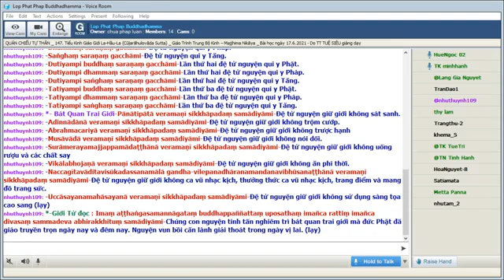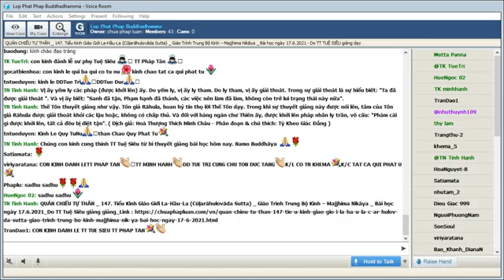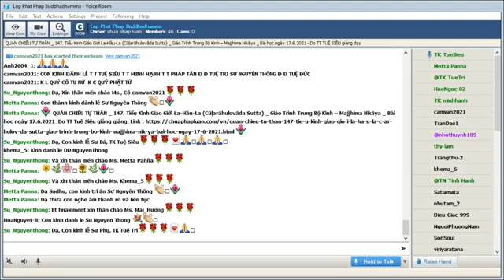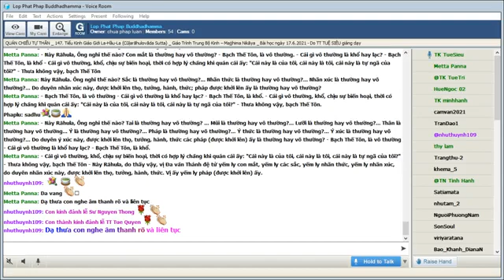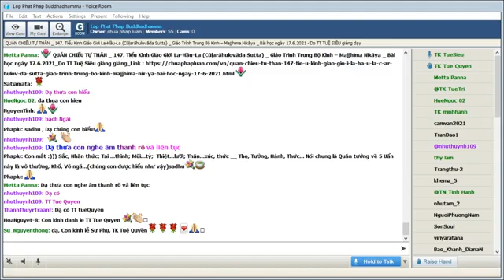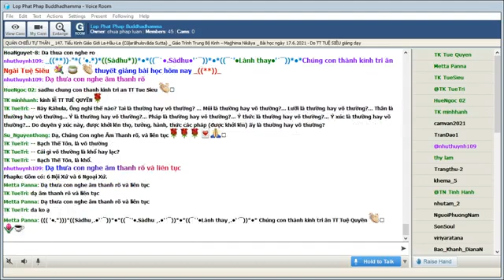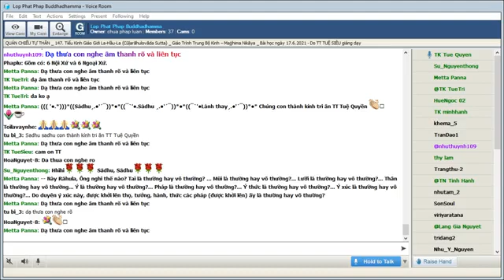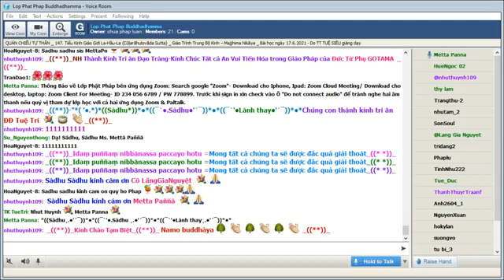17-06-2021. Giáo Trình Trung Bộ Kinh Majjhima Nikaya_Lop Phat Phap Buddhadhamma.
Lop Phat Phap Buddhadhamma Thứ Năm June 17-2021.Giáo Trình Trung Bộ Kinh-  Majjhima Nikàya -Dịch giả: HT Thích Minh Châu. Phân đoạn & chú thích: Tỳ Kheo Giác Đẳng.Bài 147. Tiểu Kinh Giáo Giới La-Hầu-La (Cūḷarāhulovāda Sutta)_QUÁN CHIẾU TỰ THÂN

@@@ 147. Tiểu Kinh Giáo Giới La-Hầu-La (Cūḷarāhulovāda Sutta)_QUÁN CHIẾU TỰ THÂN

*Chú thích dẫn nhập:

Rāhula là con trai duy nhất của Đại Bồ Tát Siddhattha trước khi xuất gia. Sau nầy xuất gia sa di lúc lên bảy tuổi. Tiểu Kinh Giáo Giới La-Hầu-La có nghĩa là Bài kinh ngắn ghi lại lời giáo huấn cho Rāhula. Đây là trường hợp hai bài đại kinh và tiểu kinh sắp xếp trong mục lục Trung Bộ nằm xa nhau. Đại Kinh Giáo Giới La-Hầu-La mang số 62 trong khi tiểu kinh lại mang số 147. Theo Sớ giải bài kinh nầy được Đức Phật thuyết năm Rāhula được mười tám tuổi. Sau pháp thoại nầy Tôn giả chứng vô sanh thánh quả A la hán. Nội dung bài kinh đề cập pháp quán chiếu vô thường, khổ, vô ngã đối với sáu giác quan.

677. Đại diễm phúc làm con của Phật hai lần

Tôn giả Rāhula là đứa con máu mủ của Đức Bồ Tát Siddhattha. Bài kinh nầy ghi lại sự kiện tôn giả viên mãn giác ngộ do sự khai thị Đức Từ Phụ mà theo cách nói là trong văn học Phạn ngữ là “được sanh ra từ kim khẩu của Phật”:

*Kinh văn:

Như vầy tôi nghe:

Một thời Thế Tôn ở Sāvatthī (Xá-vệ), Jetavana (Kỳ-đà lâm) tại tinh xá ông Anāthapiṇḍika. Rồi Thế Tôn trong khi nhàn tịnh độc cư, khởi lên tư niệm sau đây: "Ðã thuần thục là những pháp đã đưa đến giải thoát cho Rāhula. Vậy Ta hãy huấn luyện Rāhula hơn nữa trong sự đoạn tận các lậu hoặc". Rồi Thế Tôn vào buổi sáng đắp y, cầm y bát, đi vào Sāvatthī để khất thực. Sau khi đi khất thực ở Sāvatthī, sau buổi ăn, trên con đường đi khất thực trở về, Thế Tôn cho gọi Tôn giả Rāhula và nói:

-- Này Rāhula, hãy cầm tọa cụ, chúng ta sẽ đi đến Andhavana để nghỉ ban ngày.

-- Thưa vâng, bạch Thế Tôn.

Tôn giả Rāhula vâng đáp Thế Tôn, cầm lấy tọa cụ và đi theo sau lưng Thế Tôn.

Lúc bấy giờ hàng ngàn chư Thiên đi theo Thế Tôn và nghĩ rằng: "Hôm nay, Thế Tôn sẽ huấn luyện cho Tôn giả Rāhula hơn nữa trong sự đoạn tận các lậu hoặc".

678. Giác ngộ có nghĩa là xoá tan ảo giác bằng thấy biết chân thật

Sự hiện hữu của chúng sanh nói theo ngôn ngữ của chánh pháp là tập hợp của nhân duyên. Căn, cảnh, thức tạo nên xúc, thọ… là chuyển dịch của duyên khởi. Ai quán sát và nhận rõ bản chất tụ, tán của duyên sinh thì xoá tan mê chấp về cái ta, của ta, và tự ngã của ta:

*Kinh văn:

Rồi Thế Tôn đi sâu vào rừng Andhavana và ngồi xuống trên chỗ đã soạn sẵn dưới một gốc cây. Tôn giả Rāhula đảnh lễ Thế Tôn, rồi ngồi xuống một bên. Thế Tôn nói với Tôn giả Rāhula đang ngồi một bên:

-- Này Rāhula, Ông nghĩ thế nào? Con mắt là thường hay vô thường?

-- Bạch Thế Tôn, là vô thường.

-- Cái gì vô thường là khổ hay lạc?

-- Bạch Thế Tôn, là khổ

-- Cái gì vô thường, khổ, chịu sự biến hoại, thời có hợp lý chăng khi quán cái ấy: "Cái này là của tôi, cái này là tôi, cái này là tự ngã của tôi?"

-- Thưa không vậy, bạch Thế Tôn

Này Rāhula. Ông nghĩ thế nào? Sắc là thường hay vô thường?... Nhãn thức là thường hay vô thường?... Nhãn xúc là thường hay vô thường?... Do duyên nhãn xúc này, được khởi lên thọ, tưởng, hành, thức; pháp được khởi lên ấy là thường hay vô thường?

-- Này Rāhula, Ông nghĩ thế nào? Tai là thường hay vô thường? ... Mũi là thường hay vô thường?... Lưỡi là thường hay vô thường?... Thân là thường hay vô thường... Ý là thường hay vô thường?... Pháp là thường hay vô thường?... Ý thức là thường hay vô thường?... Ý xúc là thường hay vô thường?... Do duyên ý xúc này, được khởi lên thọ, tưởng, hành, thức các pháp (được khởi lên) ấy là thường hay vô thường?